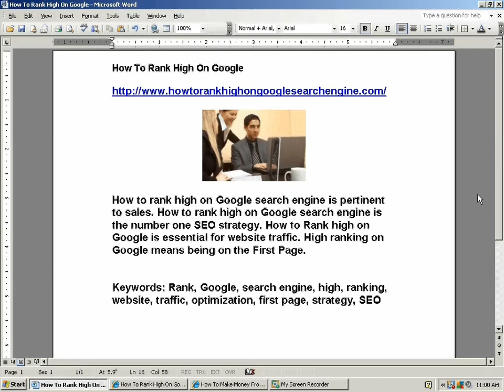How To Rank High On Google Search Engine First Page SEO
How to rank high on Google search engine is pertinent to sales and the number one SEO strategy. How to Rank high on Google is essential for website traffic. High ranking on Google means being on the First Page.